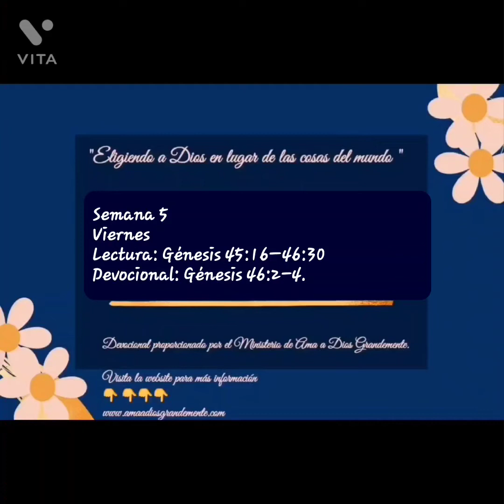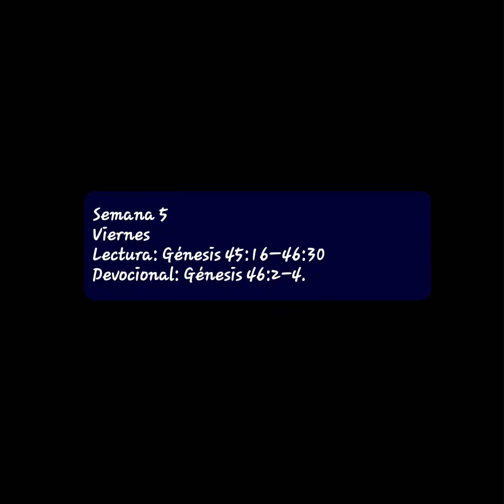ED S5Vie. Lectura: Génesis 45:16—46:30 Devocional: Génesis 46:2–4